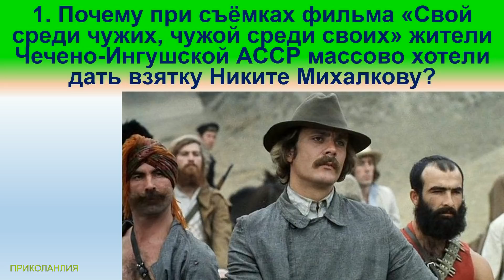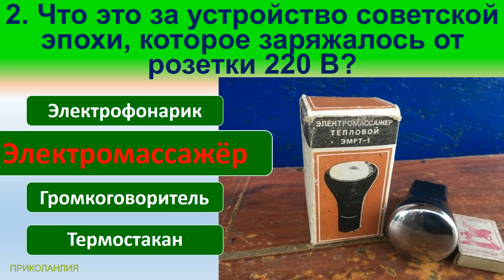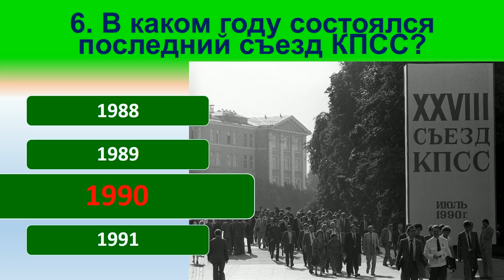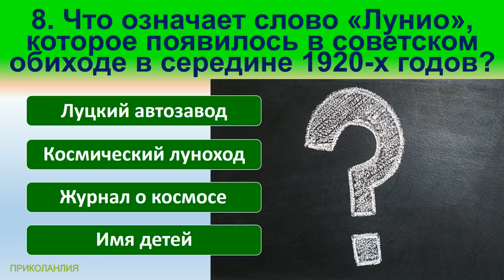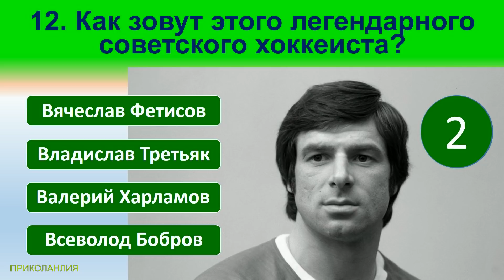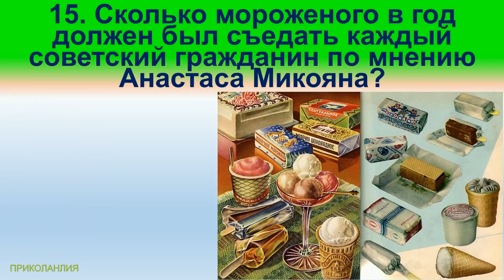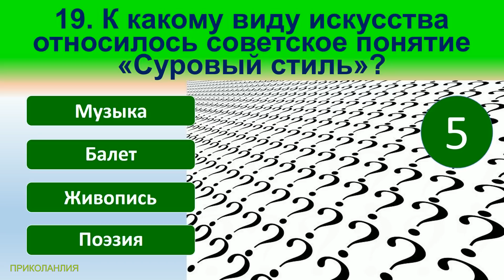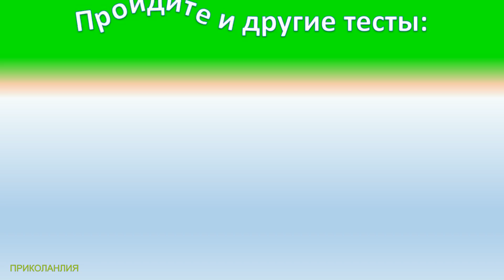Тест 46 Назад в Советский Союз Наша история Новый год в СССР Ностальгия по СССР